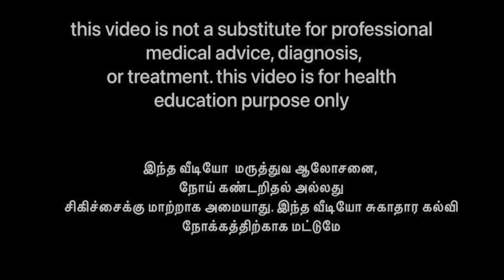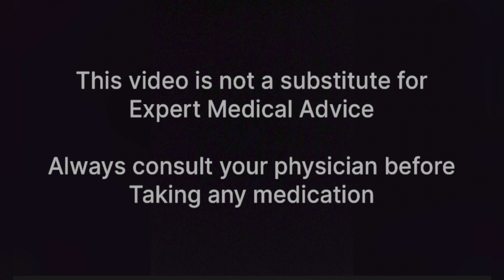Tablet VALACYCLOVIR - Uses / Side effects Explained - தமிழ் | மருந்தை பற்றி அறிவோம்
Anti viral / Anti herpes medication - Valacyclovir explained in tamil
Uses
Side effects
Mechanism
Contra indication
Explained briefly